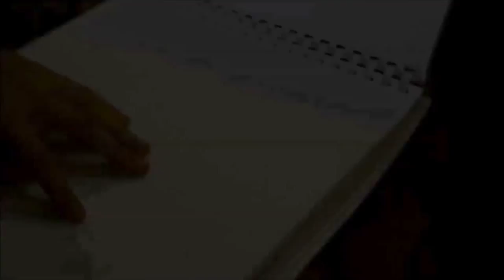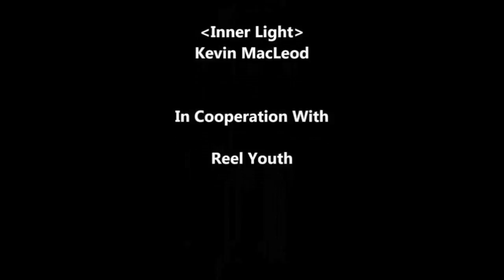UNIS 2013: 1000 Paper Cranes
In 2013, Reel Youth spent three weeks at the United Nations International School in Hanoi, teaching leadership and film making to grade 11 students who would be leading community service projects. The skills they gained in the Reel Youth program allowed them to create films championing local projects, and to be effective leaders for groups of service learning students.